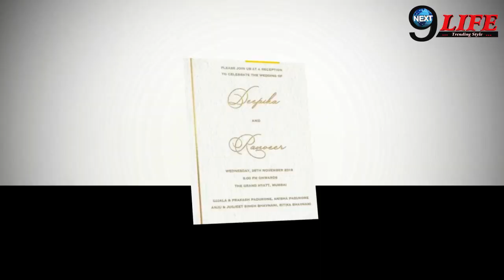ये हैं Deepika Ranveer की सादी से जुड़ी खास खबरें | Deepveer Wedding | Next9Life